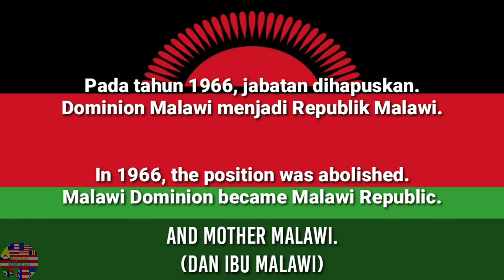National Anthem of Malawi 1964-1966 (Governor General)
O God Bless Our Land of Malawi
"Ya Tuhan Berkati Tanah Kami Malawi"

English:
Keep it a land of peace.
Put down each and every enemy,
Hunger, disease, envy.
Join together all our hearts as one,
That we be free from fear.
Bless our leader, each and every one,
And Mother Malawi.

Indonesian:
Jagalah agar tanah itu damai.
Timpakan tiap-tiap musuh,
Kelaparan, penyakit, iri hati.
Bergabunglah bersama semua hati kami sebagai satu,
Agar kami bebas dari rasa takut.
Berkati pemimpin kami, tiap-tiap orang,
Dan Ibu Malawi.